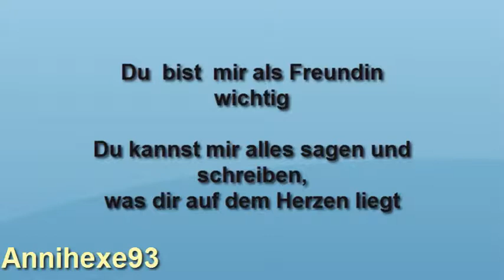Freunde ;)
Das Video sprich für  sich